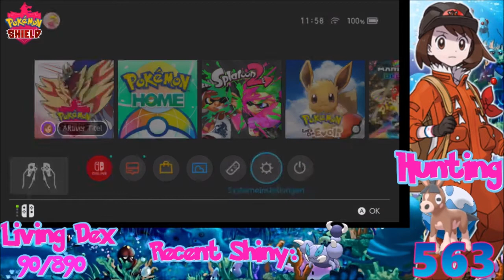[Live] Shiny Mudbray after 563 Random Encounters in Pokémon Shield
After 3k for Scorupi, Mudbray had mercy with me and showed up pretty fast :3